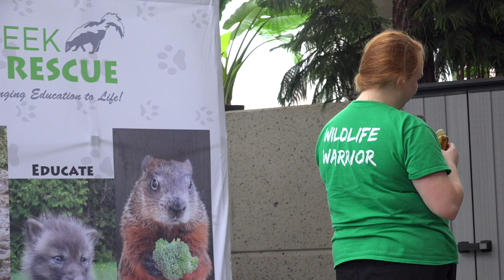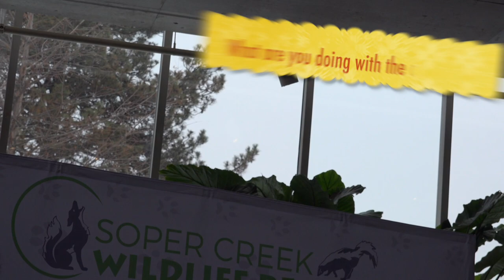Meet Alan, a Rescued Groundhog, at the Wildlife Rescue Exhibition at the RBG in Burlington, Ontario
Wild for the Wildlife Rescue Exhibit at the Royal Botanical Gardens in Burlington, Ontario, Canada ~

Erica recently visited the Wildlife Rescue Exhibition at the RBG (Royal Botanical Gardens) in Burlington, Ontario, Canada on one of her Auntie Adventures.  There she met Alan, a groundhog who was rescued from a home where he was being raised and treated like a hamster. The residents there had removed Alan from the wild as a young groundhog.  As Alon cannot be reintroduced into the wild, due to being human imprinted, he now lives at Soper Creek Wildlife Rescue in Bowmanville Ontario, and helps to teach people about Ontario wildlife.

The Wildlife Rescue Exhibition, created by Science North, is open daily at the RBG from January 18 to April 13, 2020, 10 am to 5 pm. You can learn more about the exhibition here and learn more about the guest visitors and speakers taking part in the exhibition

Learn more about Soper Creek Wildlife Rescue and the work they do, on their

For more Roamancing follow along with our adventures and antics

For those of you interested in the camera we shot this with, it was the Sony AX100 4K Expert Handycam